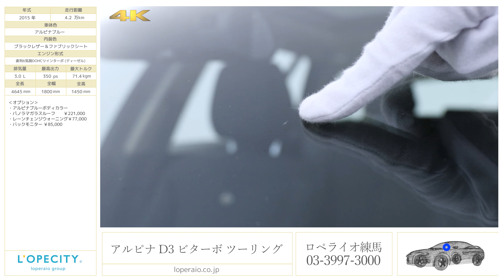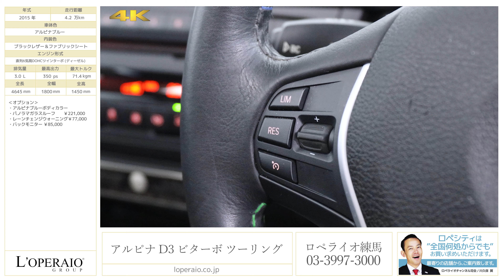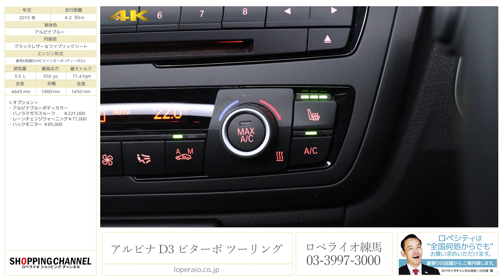アルピナ D3 ビターボ ツーリング 2015年式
アルピナブルー/ブラックレザー＆ファブリックシート/正規ディーラー車/右ハンドル/【車検R02年1月迄】

超稀少な『D3 Biturbo Touring』が入庫致しました！3.0リッター直６ＤＯＨＣディーゼルターボチャージャーが生み出すアクセルに足をかけただけでスムーズに伸びていく加速感とアルピナならではの熟成されたインテリアデザインは大人のステータス性と紳士な雰囲気をお車全体から感じ取ることが出来ます。通常のシリーズとは一味違う味付けと奥に秘めた走破性能をお楽しみください。是非この機会にご検討ください。

‹オプション›
・アルピナブルーボディカラー
・パノラマガラスルーフ　　￥221,000
・レーンチェンジウォーニング　￥77,000
・バックモニター ￥85,000

‹標準装備›
キセノン、フロントフォグランプ、リアフォグランプ、レインセンサー、オートライト、コンフォートアクセス、ALPINEウッドトリム、自動防眩ルームミラー、スポーツステアリング、ETC車載器、スポーツシート（運転席＆助手席、電動調節式サイ・サポート付）、純正アクラポビッチエキゾースト、ドライビングパフォーマンスコントロール、クルコン、パークセンサー、コンフォートアクセス、ＡＢＳ（アンチロックブレーキシステム）、ＤＳＣ（ダイナミックスタビリティコントロール）、ＣＢＣ（コーナリングブレーキコントロール）、ＤＴＣ（ダイナミックトラクションコントロール）、ＤＢＣ（ダイナミックブレーキコントロール）、Ｖスポーク、イモビライザー、キーレス

‹主要諸元›
3.0リッター直６ＤＯＨＣディーゼルターボチャージャー、350ｐｓ/71.4ｋｇm、全長464×全幅180×全高145センチ